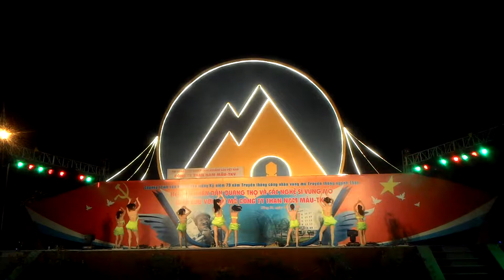Bamboo dance / Hải BigBig - T&Đ event media